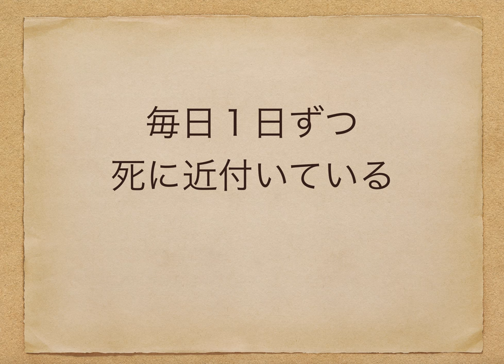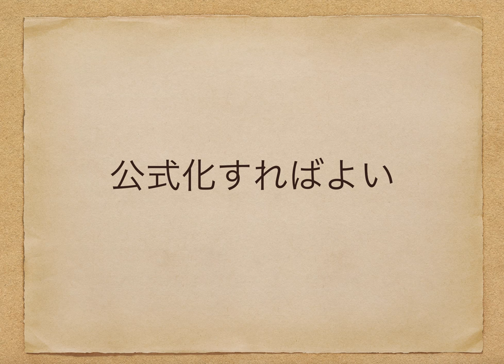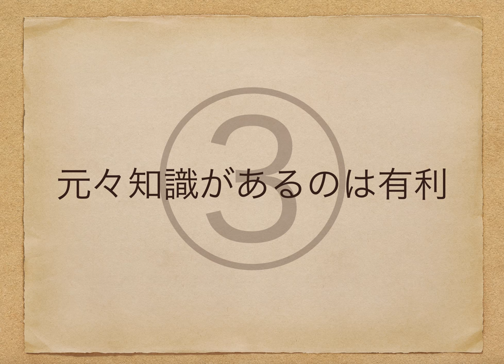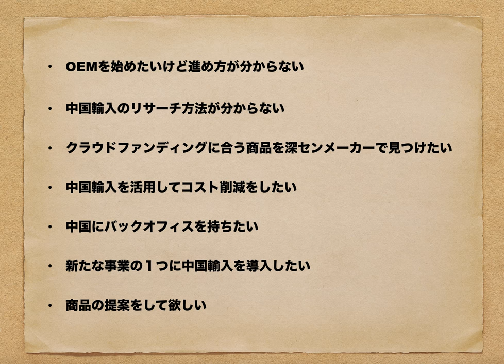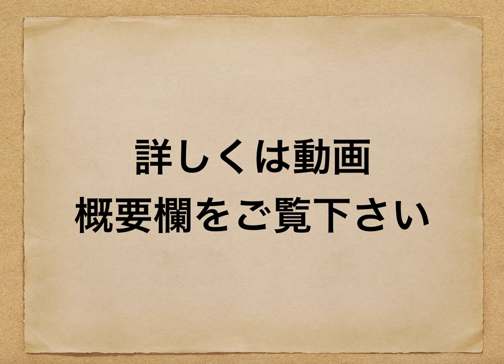中国輸入のリサーチを１０倍効率よくする方法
格安LCC中国輸入代行VBC

LINEから資料請求もできます！